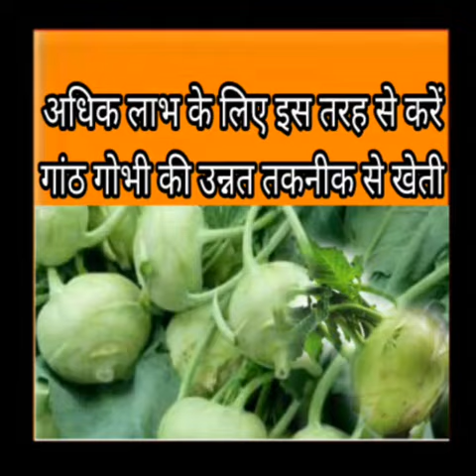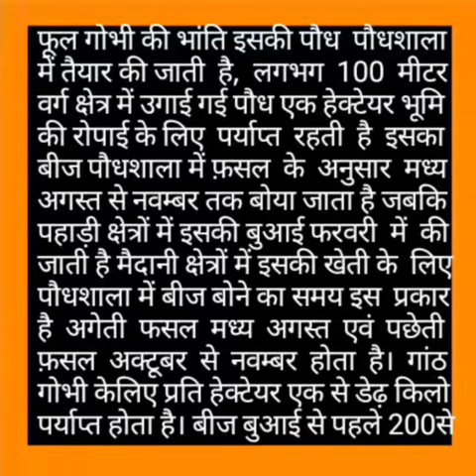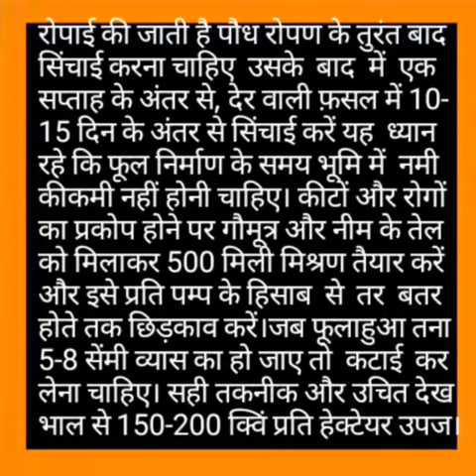अधिक लाभ के लिए इस तरह से करें गांठ गोभी की खेती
गांठ गोभी में एन्टी एजिंग तत्व होते हैं। इनमें विटामिन बी पर्याप्त मात्रा के साथ साथ प्रोटीन भी अन्य सब्जियों की तुलना में अधिक पाई जाती है। इसका उत्पत्ति स्थल भू मध्य सागरीय क्षेत्र और साइप्रस में माना जाता है। इसे पुर्तगालियों द्वारा भारत में लाया गया है, इसका उत्पादन देश के प्रत्येक प्रदेश में किया जाता है, गांठ गोभी में विशेष मनमोहक सुगंध"सिनीग्रिन" ग्लूकोसाइड के कारण होती है। ये पौष्टिक तत्वों से भरपूर होता है, इसमें प्रचुर मात्रा में विटामिन ए और सी तथा कैल्शियम, फास्फोरस खनिज होते हैं।
बाजार में हमेशा ही इसकी मांग बनी रहती है उन्नत तकनीक से इसकी खेती कर किसान भाई अच्छा खासा मुनाफा प्राप्त कर सकते हैं।